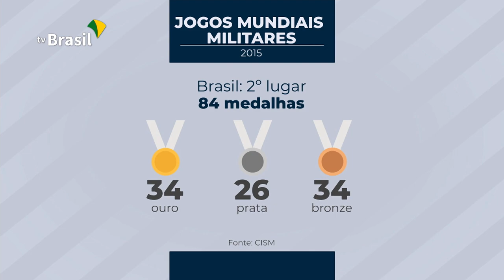Jogos Mundiais Militares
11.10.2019 - O time militar do Brasil decola para o China com a missão de manter o país entre as maiores potências desportivas do mundo. É a 7ª edição dos Jogos Mundiais Militares, que começa na semana que vem.